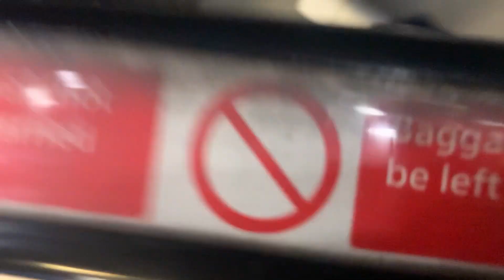Finally The Day Has Arrived! Family Of Eight Moves To Ghana From The UK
Finally the day of our moving to Ghana arrived! We worked the whole night packing and getting stuff ready for our relocation to Ghana from the UK.